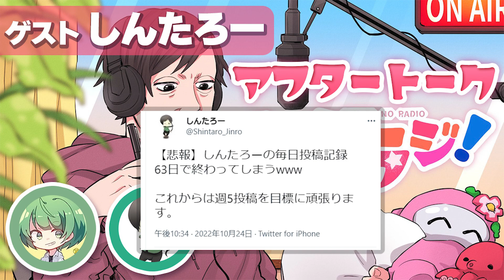【高田村ラジオ】たからじ#7 アフタートーク【ゲスト：しんたろー】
今回のゲストは高田村の福村長！　しんたろーが登場！
アフタートークでは配信者らしく、ゲームやマリカの話で大盛り上がり！
さらに、次回の高田村リアルイベントにはたろちゃんも…⁉︎

この動画は高田健志チャンネルで実施した実況者ラジオ『たからじ』の放送後に収録したアフタートーク動画です。
本編をご覧の上でご視聴いただけますとより楽しめるので、ぜひ両動画あわせてお楽しみください！

【メンバー】
高田健志
なな湖
ゲスト：しんたろー